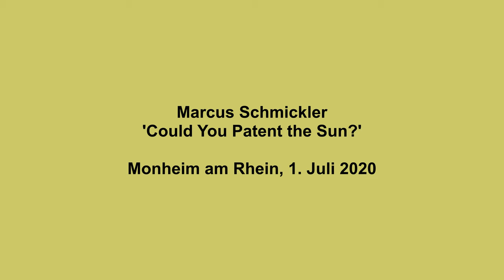Marcus Schmickler "Could You Patent the Sun?" in Monheim am Rhein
Mit der Klang-Inszenierung “Could You Patent the Sun?” am 1. Juli 2020 hat der Komponist Marcus Schmickler einen Vorgeschmack auf das gegeben, was am 30. Juni 2021 in Monheim am Rhein im Rahmen der Monheim Triennale erwartet werden kann: Den abendfüllenden „Entwurf einer Rheinlandschaft“ mit Klängen von beiden Seiten des Rheins. Die 20-minütige Arbeit „Could You Patent the Sun?“ war eine Preview, die dennoch für ein unvergessliches Erlebnis gesorgt hat. Wir freuen uns, Ihnen hiermit einen kurzen Eindruck dieser poetischen Intervention präsentieren zu können.

Beteiligte Künstlerinnen und Künstler
Marcus Schmickler - Elektronik, Komposition
Jennifer Walshe - Vocals
Okkyung Lee - Sprecherin
Blechbläser des Ensemble Musikfabrik:
Christine Chapman (h)
Marco Blaauw (tp)
Bruce Collings (tb)
Melvyn Poore (eu)

Danke an
Vanessa Stratmann - Kamera
Adrian Breuer - Kamera
Alex Opherden - Drohne
Rhino Frers - Fotos
Roman Szczesny - Kamera, Video editing
Thomas Venker - Kamera, Video editing

With the sound production "Could You Patent the Sun?" on July 1, 2020, composer Marcus Schmickler has given a foretaste of what can be expected on June 30, 2021 in Monheim am Rhein as part of the Monheim Triennale: The evening-filling "draft of a Rhine landscape" with sounds from both sides of the Rhine. The 20-minute work "Could You Patent the Sun?" was a preview, which nevertheless provided an unforgettable experience. We are pleased to be able to give you a brief impression of this poetic intervention.

Participating artists
Marcus Schmickler - electronics, composition
Jennifer Walshe - Vocals
Okkyung Lee - Voice
Brass musicians of the Ensemble Musikfabrik:
Christine Chapman (h)
Marco Blaauw (tp)
Bruce Collings (tb)
Melvyn Poore (eu)

Thanks to
Vanessa Stratmann - Camera
Adrian Breuer - Camera
Alex Opherden - drone
Rhino Frers - Photos
Roman Szczesny - camera, video editing
Thomas Venker - camera, video editing